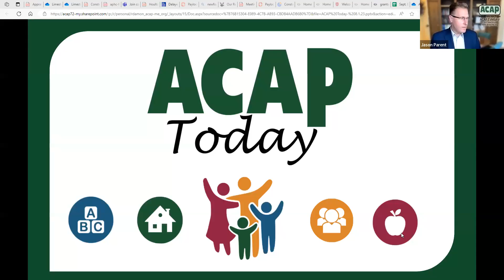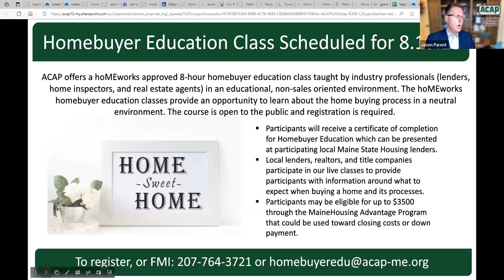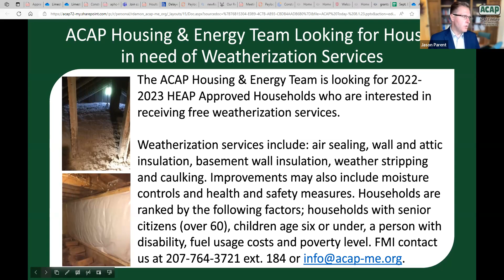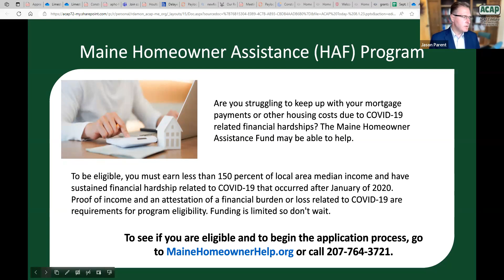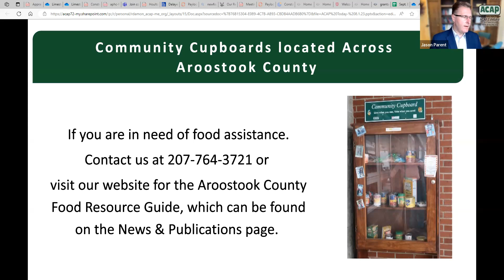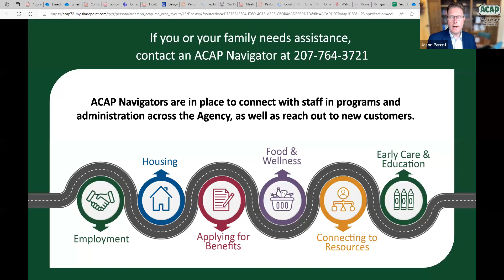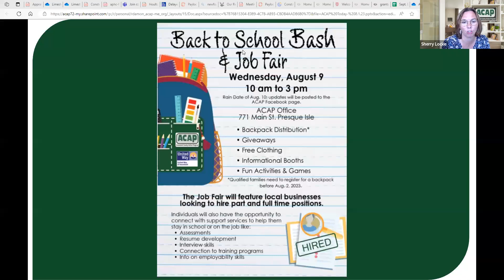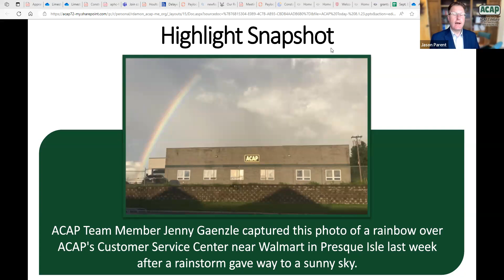ACAP Today Early August 2023